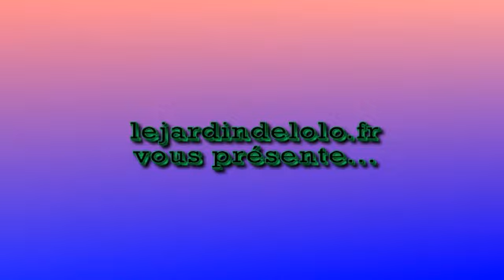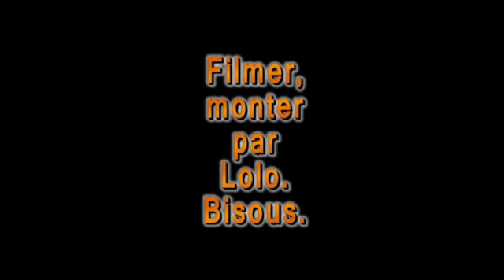Beauval, savane Africaine le 28.08.2011.avi